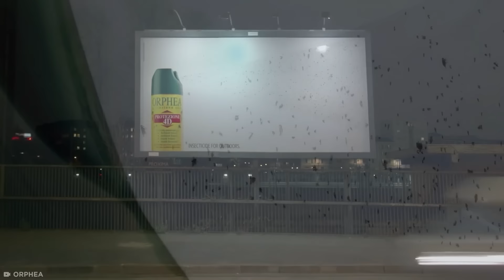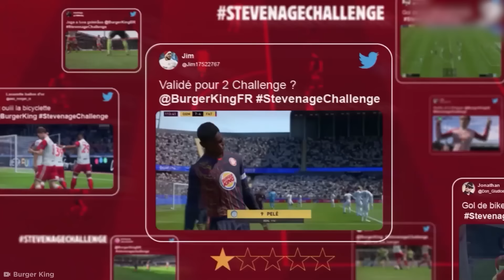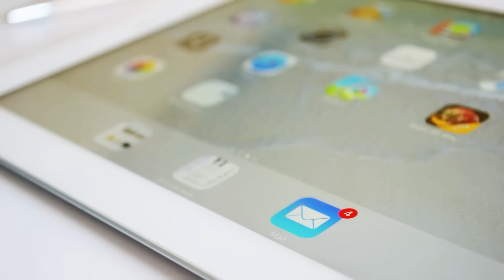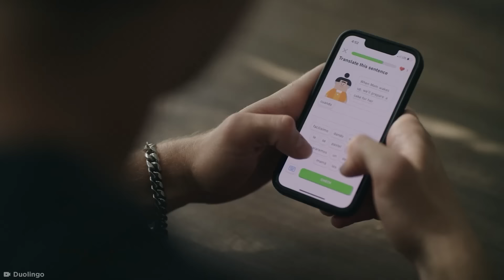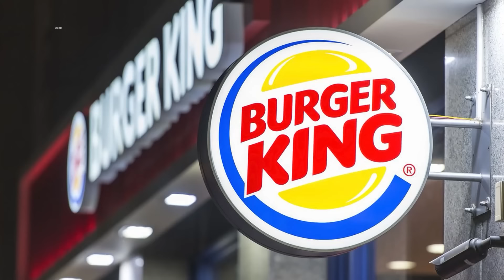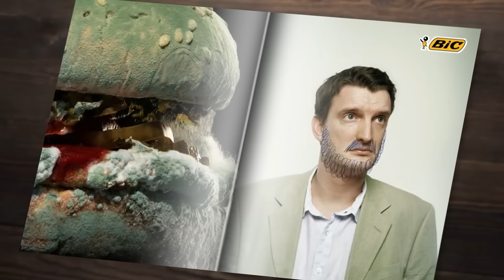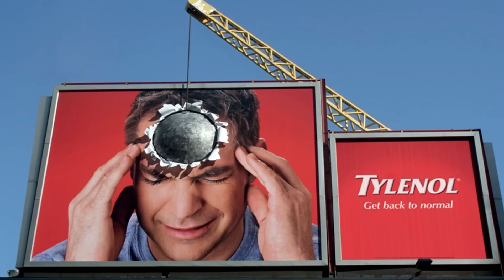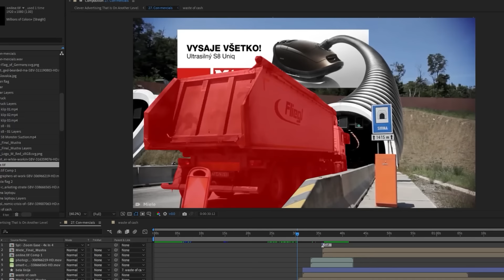Publicidade Inteligente Que Está Em Outro Nível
De game shows que desafiam a morte a manobras publicitárias chocantes, vamos dar uma olhada nos anúncios que mantêm o cliente assistindo, enquanto verificamos a publicidade que está em outro nível!